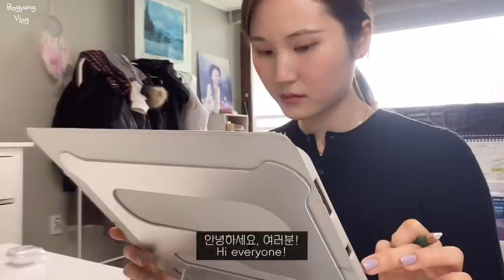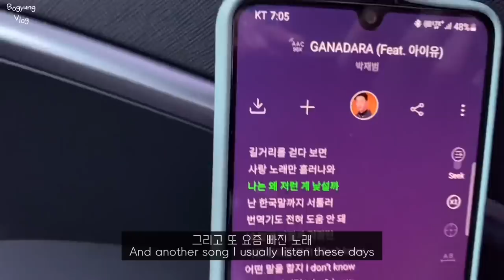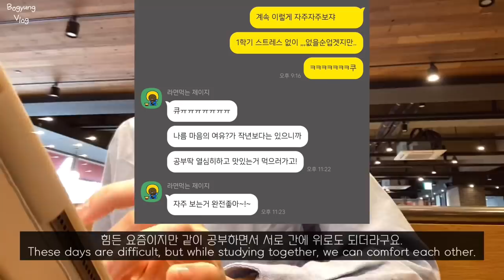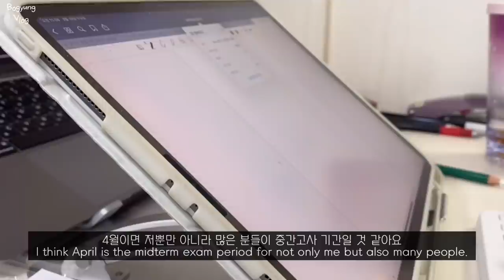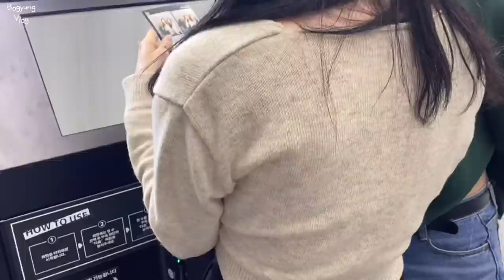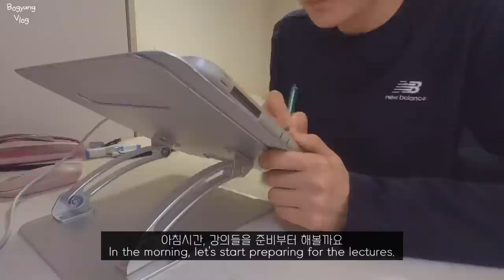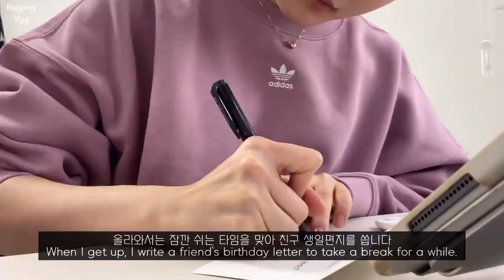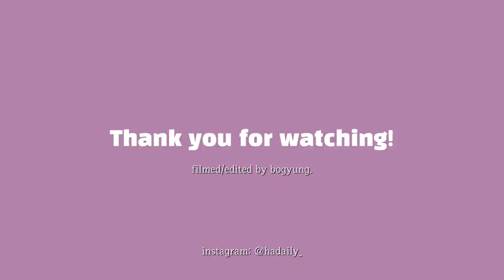(eng)의대생 vlog | 대면수업시작 ! 개강일상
여러분, 안녕하세요! 다들 건강하게 잘 지내시고 있죠?
이번 영상은 공부에,,공부,,를하면서도 즐거운 시간도 많았어서 편집하면서도 즐거웠던 영상이었네요.
이젠 날씨도 진짜 봄이네요!

4월이 시작된만큼 저도 이젠 마음을 또 새로이 잡고 중간고사 준비를 시작합니다.
주위에선 꽃도 피고 놀러도 다니지만, 전 봄을 맞아 시험준비를 해야겠죠,,?
그럼에도 긍정적으로, 희망차게 마음을 먹어볼게요!

그래도 저 나름의 목표가 있어서 열심히 살아야 할 이유가 생긴 건 참 좋은 일인 것 같아요.
하여튼 여러분도 늘 건강하시고, 원하시는 일이 있다면 열심히 노력해서 꼭 이루시길 바라요!
벌써 2022년도 1/3이 지났는데 남은 시간들도 알차고, 긍정적으로 살아보자구요!
이번 영상도 봐주셔서 너무너무 감사합니다아🤍

Hello everyone!  Are you all in good health?
I was so happy while editing this video because I had a lot of fun while studying and spending time with friends.

Everyone, the weather is really spring!
As April has started, I now have a new heart and start preparing for the midterm exam.
Flowers bloom around me and people go out to play, but I have to prepare for the test in spring, right?
Nevertheless, I will set my mind positively and hopefully!

Still, I think it's a good thing that I have a reason to work hard because I have my own goals.
I hope you are always healthy, and if there is something you want, let’s work hard to achieve it!
One third of 2022 has already passed, let's spend the rest of the time being good and positive!